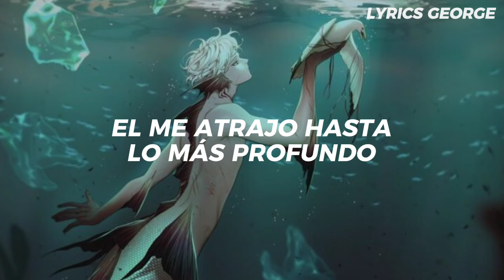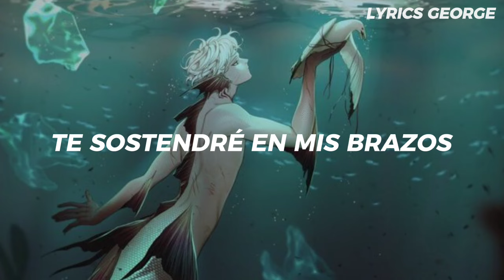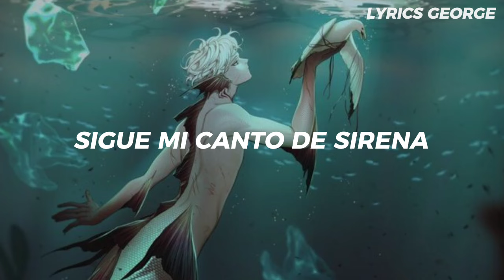Rosendale - Siren Song (Subtitulada al Español Lyric)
━Sigue a Rosandale

Sirensong nos habla de la relación que tuvo Rosendale con su ex y de como ella le enseño mucho sobre la vida, ademas para el fue como la sirena que lo atrajo fuera de su curso a algo hermoso pero su relación no logro sobrevivir a la tormenta y el se hundió profundamente en la depresión.  🥀

// Rosendale - Sirensong [Lyrics] //
I was alone
Drifting at sea
Living life without a purpose
Barely floating on the surface

Then came along
A beautiful creature
Body shimmering in the water
Emerald eyes so full of wonder

He pulled me into the deep end
Where all the ocean was sleeping
Showed me the secrets he's keeping
Into his arms I was sinking
He said

Hush
I'll be your guiding star
I'll keep you safe and warm
Hush
Follow my sirensong
I'll lead you through the storm

I brought him to shore
So he could see
Everything above the ocean
People dancing with emotion

But all of the world
Thought we were freaks
Never tried to understand us
Threw a match into our plans and

Fo-
Follow my sirensong
I'll lead you through the storm Hush

Hush
Follow my sirensong